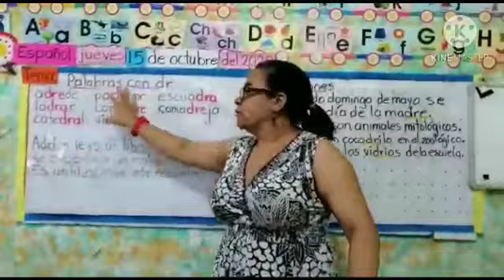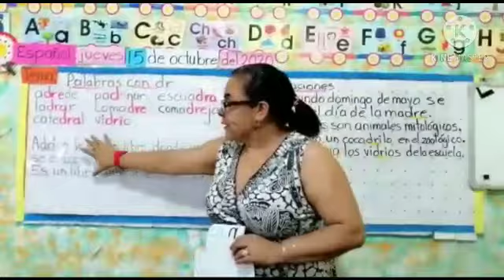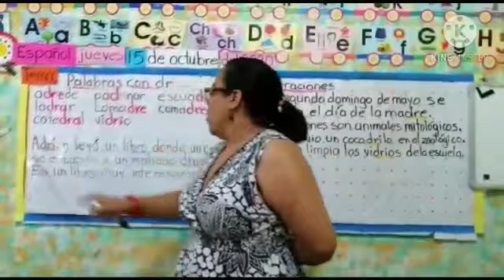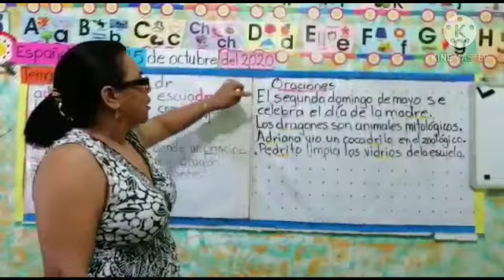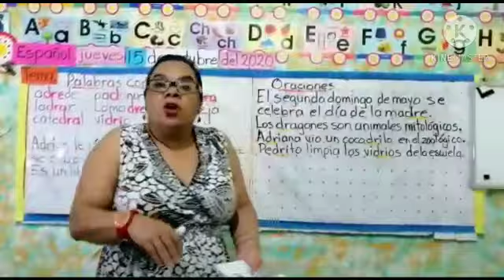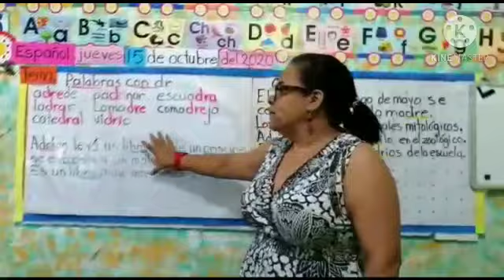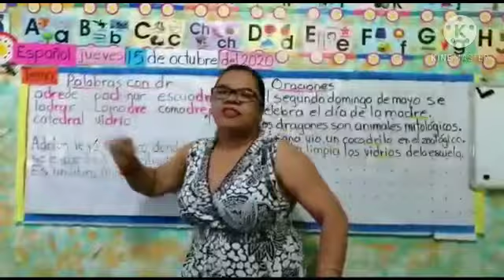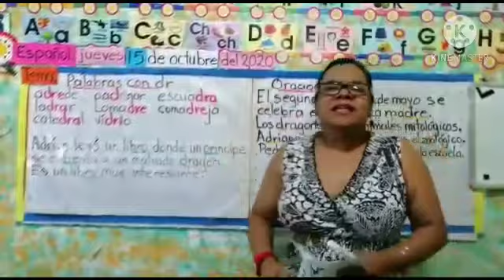1° Grado Español / Palabras con dr